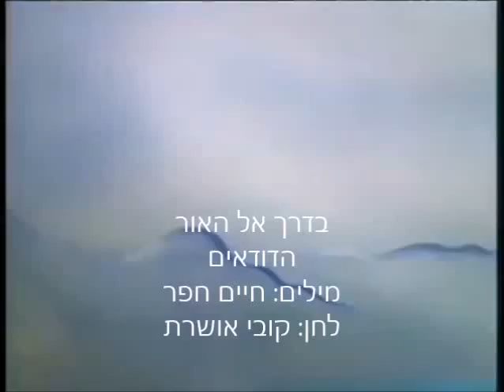בדרך אל האור , הדודאים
לחן: קובי אשרת